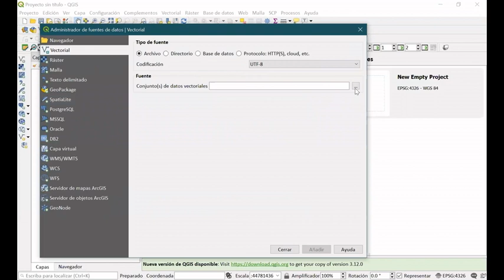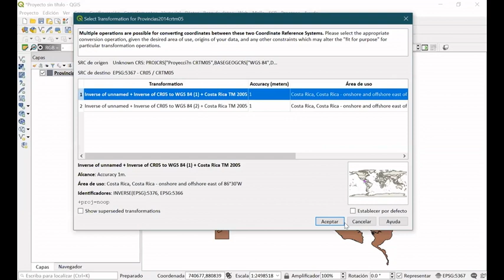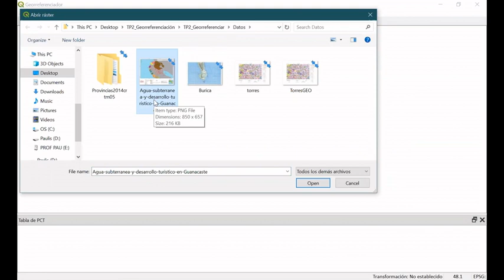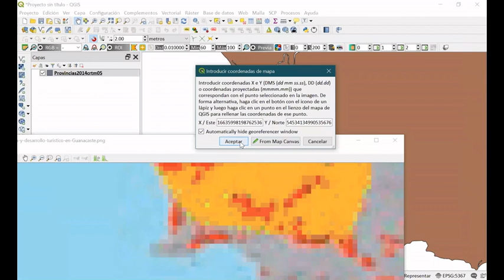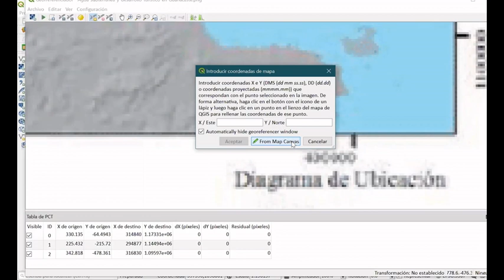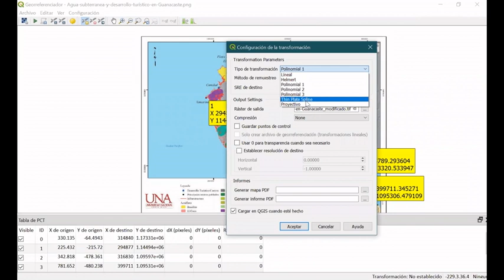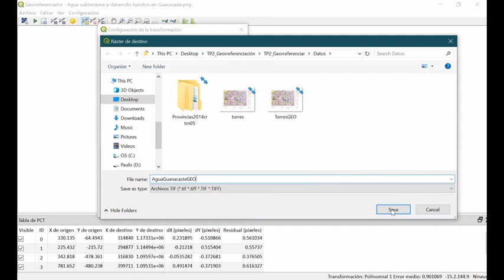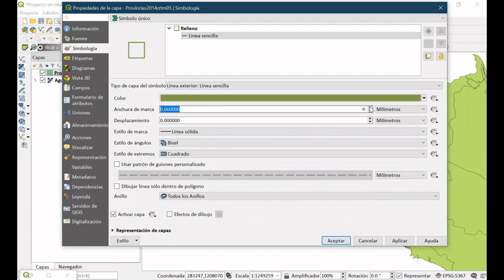Georreferenciación Desde mapa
Descripción del procedimiento para georreferenciar un ráster a partir de puntos de control desde canva.